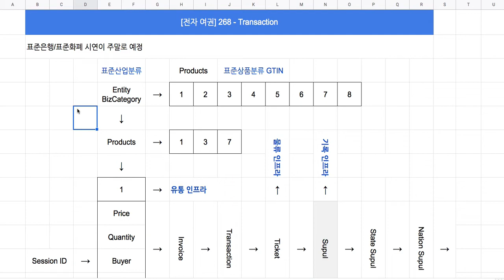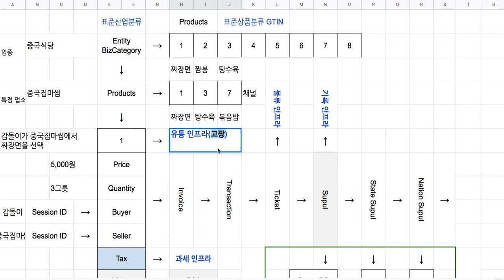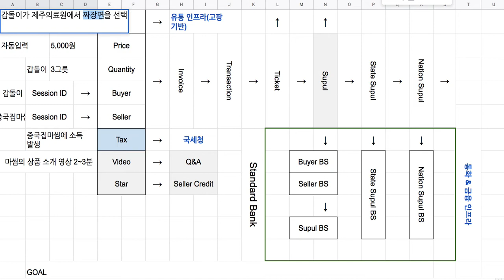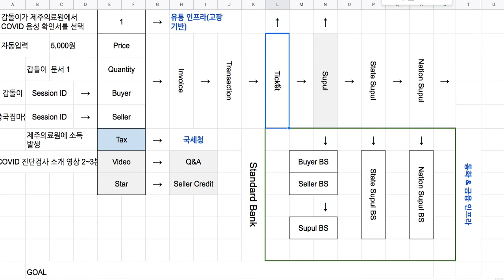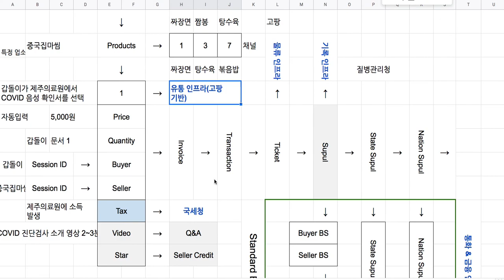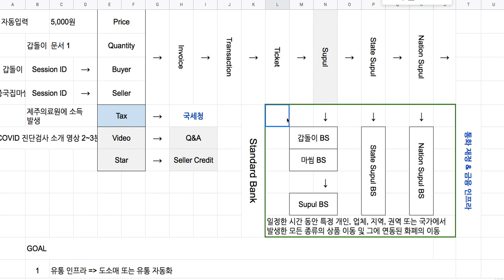[전자 여권] 268 - 전체적인 시스템 구조(9/10 - Transaction 개요(1/2))